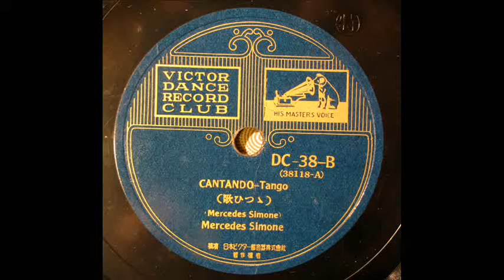Mercedes Simone - Cantando (Tango)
78rpm / Jpn Victor, DC-38(38188-A)